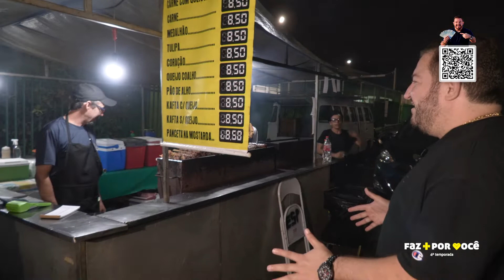Faz + Por Você - Londrina | 16/09 (Sexta-Feira)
Foi comer pastel na feira e voltou com R$ 14.900,00 para casa!

O sextou de hoje foi na Feirinha da Lua e o @renatoambrosiooficial premiou muita gente!

Tá vendo como não importa lugar ou hora?

Leve os seus certificados para passear na sexta-feira, pois o @fazmaisporvoce vai encontrar você.

E tomara que na sua mochila tenha muito Vale Sorte! A gente quer fazer você feliz!

Acompanhe o episódio de hoje.

A 4ª temporada do Faz + Por Você está maravilhosa. 🐷🍀